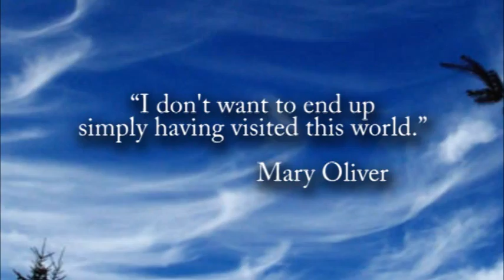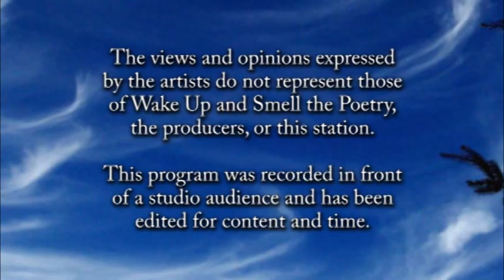Wake Up... of February 2015: Open Mic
Audience members share their original works for Open Mic.